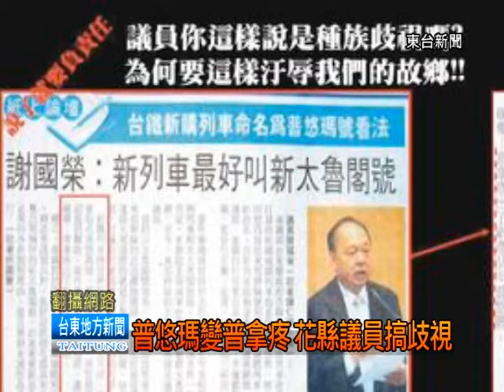120918 普悠瑪號 102年春節投入營運